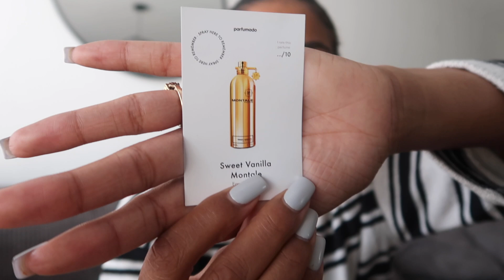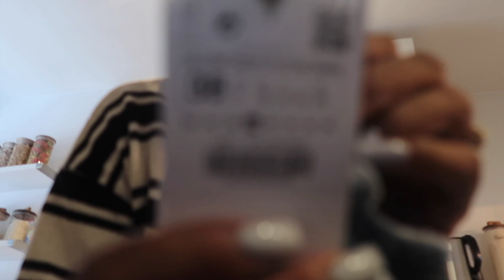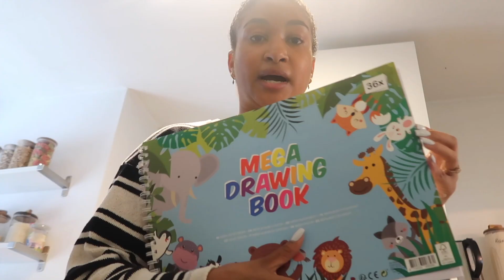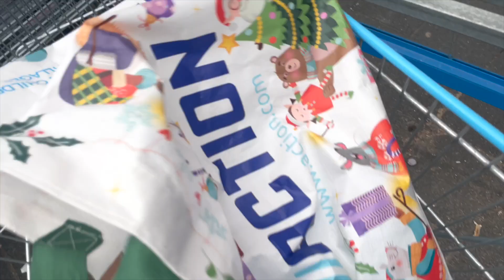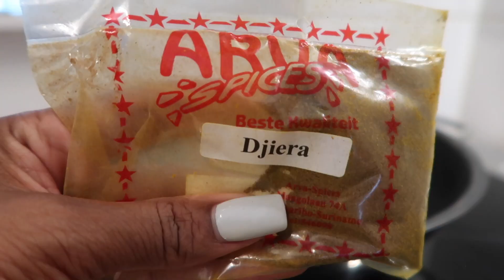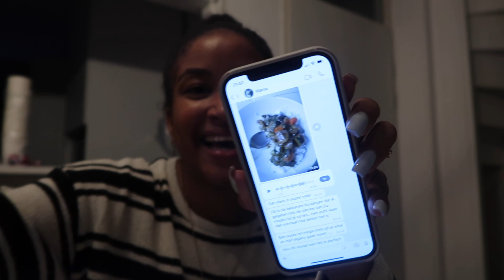VLOG #406 DE LEKKERSTE BOULANGER GEMAAKT🇸🇷 & PARFUMADO UNBOXING.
PARFUMADO:
Kortingscode: WOLFF50 (50% korting op de eerste maand!)

Groetjes,

Kimberley Wolff💞